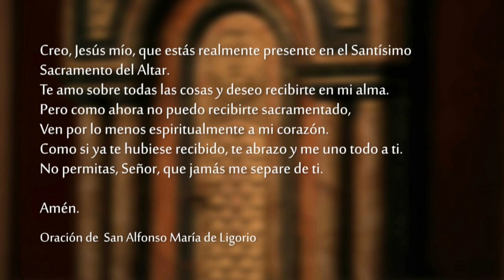Santa Misa - Domingo 25 de Setiembre 2022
Celebramos la santamisa del Domingo 25 de Setiembre del 2022.

Lectura de la profecía de Amós 6, 1a. 4-7

¡Ay de los que se sienten seguros en Sión!
Acostados en lechos de marfil
y apoltronados en sus divanes,
comen los corderos del rebaño
y los terneros sacados del establo.
Improvisan al son del arpa,
y como David, inventan instrumentos musicales;
beben el vino en grandes copas
y se ungen con los mejores aceites,
pero no se afligen por la ruina de José.
Por eso, ahora irán al cautiverio al frente de los deportados,
y se terminará la orgía de los libertinos.

R. ¡Alaba al Señor, alma mía!

El Señor mantiene su fidelidad para siempre,
hace justicia a los oprimidos
y da pan a los hambrientos.
El Señor libera a los cautivos. R.

El Señor abre los ojos de los ciegos
y endereza a los que están encorvados.
El Señor ama a los justos.
El Señor protege a los extranjeros. R.

y entorpece el camino de los malvados.
El Señor reina eternamente,
reina tu Dios, Sión,
a lo largo de las generaciones. R.

Observa lo que está prescrito,
hasta la Manifestación de nuestro Señor Jesucristo

Lectura de la primera carta del apóstol san Pablo a Timoteo 6, 11-16

    Hombre Dios, practica la justicia, la piedad, la fe, el amor, la constancia, la bondad. Pelea el buen combate de la fe, conquista la Vida eterna, a la que has sido llamado y en vista de la cual hiciste una magnífica profesión de fe, en presencia de numerosos testigos.
    Yo te ordeno delante de Dios, que da vida a todas las cosas, y delante de Cristo Jesús, que dio buen testimonio ante Poncio Pilato: observa lo que está prescrito, manteniéndote sin mancha e irreprensible hasta la Manifestación de nuestro Señor Jesucristo, Manifestación que hará aparecer a su debido tiempo
        el bienaventurado y único Soberano,
        el Rey de los reyes y Señor de los señores,
        el único que posee la inmortalidad
        y habita en una luz inaccesible,
        a quien ningún hombre vio ni puede ver.
        ¡A él sea el honor y el poder para siempre! Amén.

    Jesús dijo a los fariseos:
    Había un hombre rico que se vestía de púrpura y lino finísimo y cada día hacía espléndidos banquetes. A su puerta, cubierto de llagas, yacía un pobre llamado Lázaro, que ansiaba saciarse con lo que caía de la mesa del rico; y hasta los perros iban a lamer sus llagas.
    El pobre murió y fue llevado por los ángeles al seno de Abraham. El rico también murió y fue sepultado.
    En la morada de los muertos, en medio de los tormentos, levantó los ojos y vio de lejos a Abraham, y a Lázaro junto a él. Entonces exclamó: «Padre Abraham, ten piedad de mí y envía a Lázaro para que moje la punta de su dedo en el agua y refresque mi lengua, porque estas llamas me atormentan».
«Hijo mío, respondió Abraham, recuerda que has recibido tus bienes en vida y Lázaro, en cambio, recibió males; ahora él encuentra aquí su consuelo, y tú, el tormento. Además, entre ustedes y nosotros se abre un gran abismo. De manera que los que quieren pasar de aquí hasta allí no pueden hacerlo, y tampoco se puede pasar de allí hasta aquí».
    El rico contestó: «Te ruego entonces, padre, que envíes a Lázaro a la casa de mi padre, porque tengo cinco hermanos: que él los prevenga, no sea que ellos también caigan en este lugar de tormento».
    Abraham respondió: «Tienen a Moisés y a los Profetas; que los escuchen».
«No, padre Abraham, insistió el rico. Pero si alguno de los muertos va a verlos, se arrepentirán».
    Pero Abraham respondió: «Si no escuchan a Moisés y a los Profetas, aunque resucite alguno de entre los muertos, tampoco se convencerán».